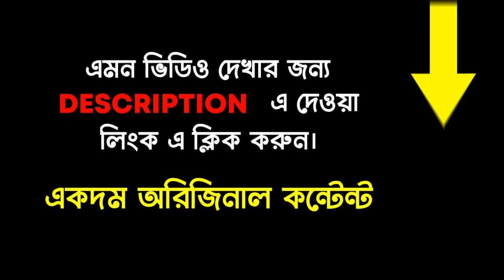ফিনল্যান্ড | Finland in bangla | Facts about Finland | Mayajaal new video| akash Barmon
Music Info: Hip Hop Beat - Soul-Prod Music.